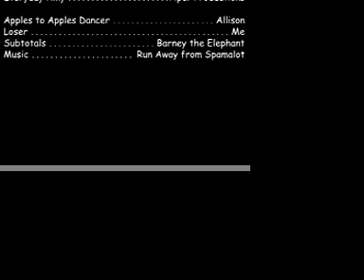Everyday Amy Ep. 5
Elephants, Grad Party, and a study on the word LOSER.